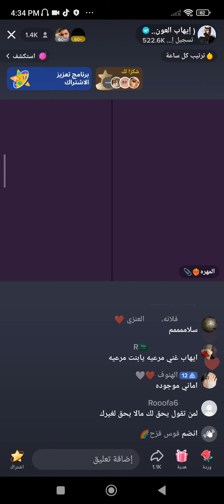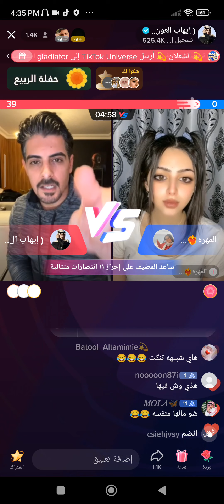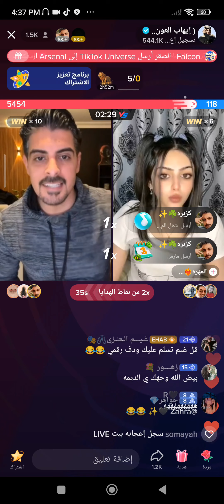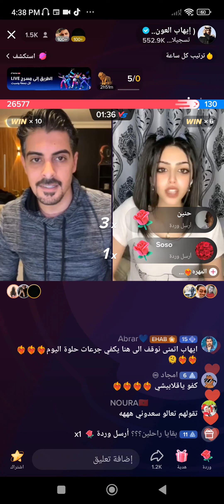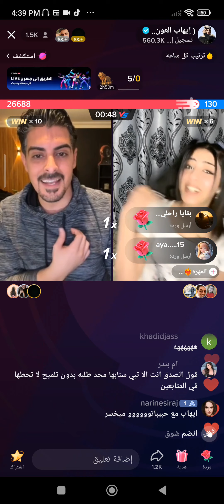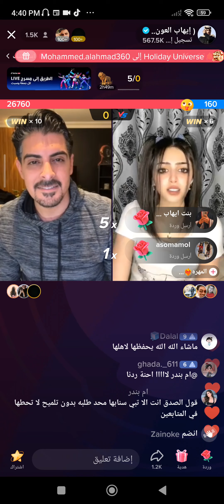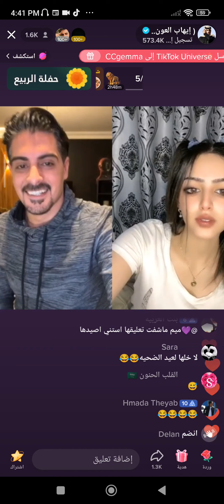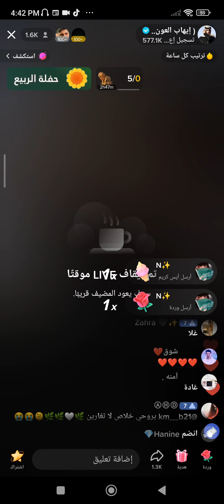لايف ايهاب العوني😍😍